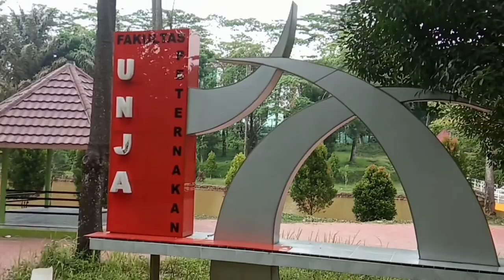WALKING AROUND IN JAMBI UNIVERSITY | PART 1 | TASIK TUN TELANAI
hallo !! i'm mira erlita, how are you today? i hope you fun and always healty.

i invite you to join me exploring my university, Jambi University. it's not a vlog, no talking, no narration. i was just documenting and preserving the ambience as it is.

welcome to tasik tun telanai, Jambi University. this is virtual tour of me to you. happy watching !!